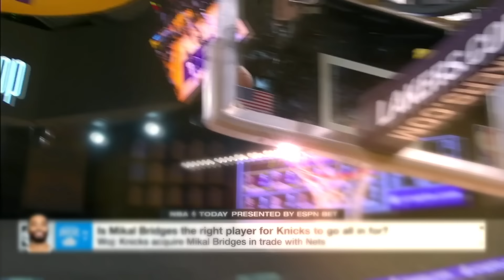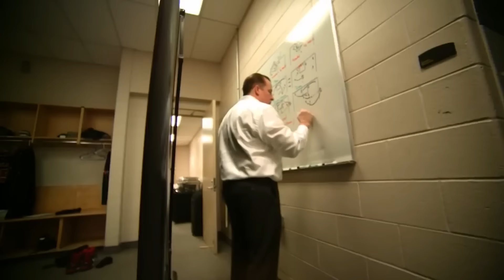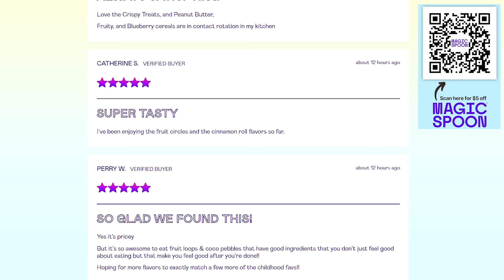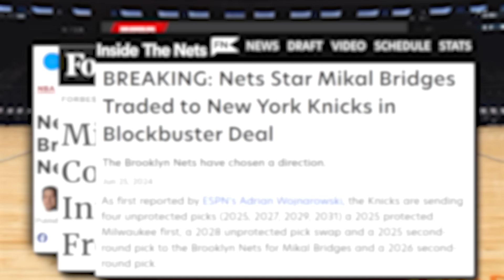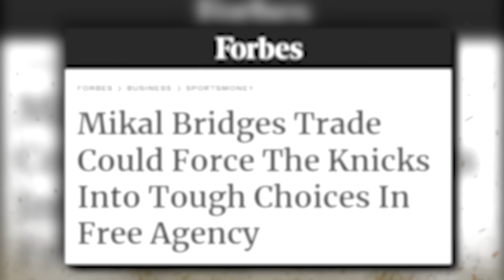How GOOD Are The "Nova" Knicks Actually?